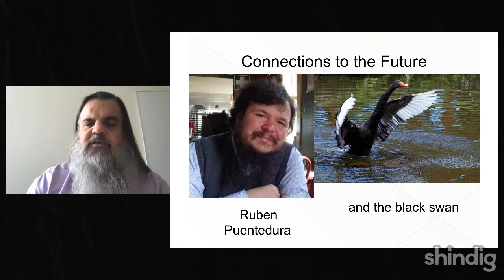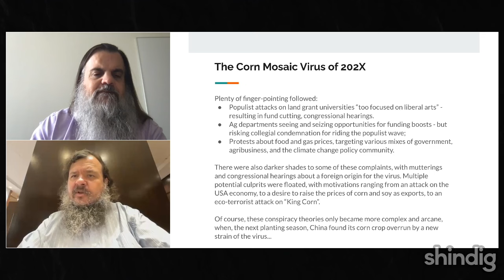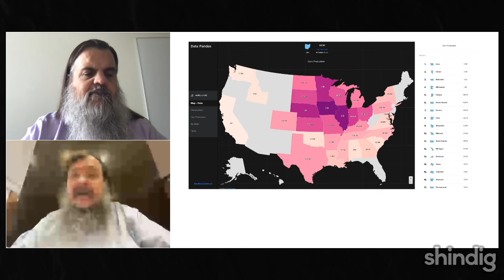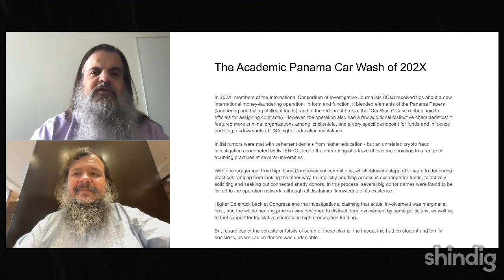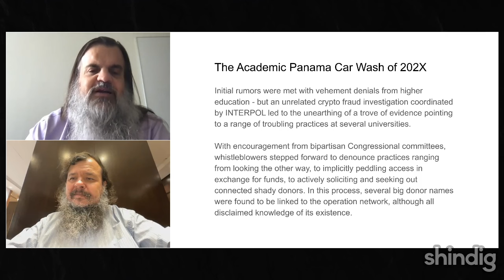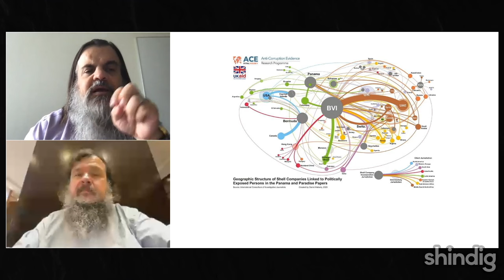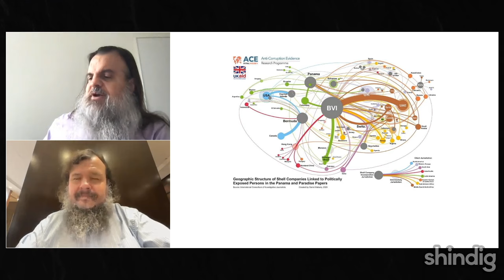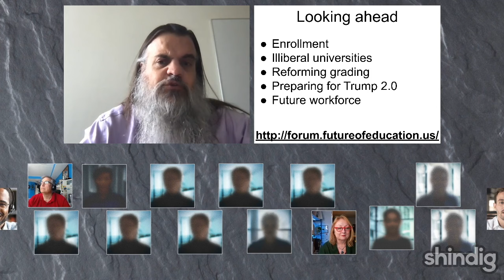Academia responds to black swan events: two scenarios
How can academics respond to events which are statistically unlikely, but which have a massive impact when they do occur?

This week the Future Trends Forum offers its first Black Swan scenario.  Ruben Puentedura and Bryan Alexander will present two hypothetical events, then participants will react to them in the roles they currently have (or wish to have).  We will then reflect on the scenario to create insights about how colleges and universities might anticipate such events.